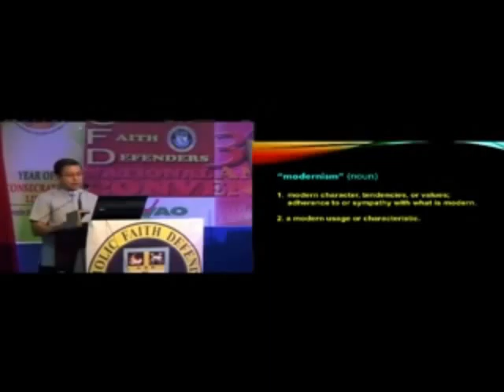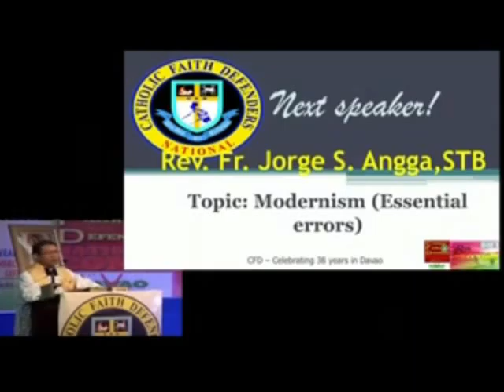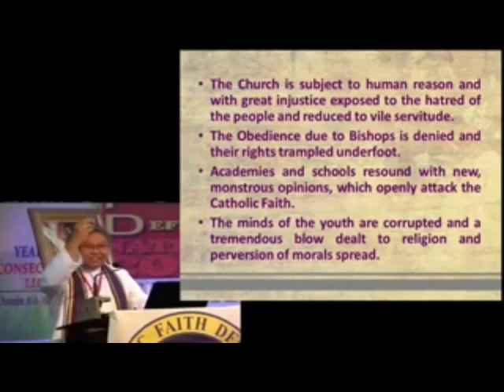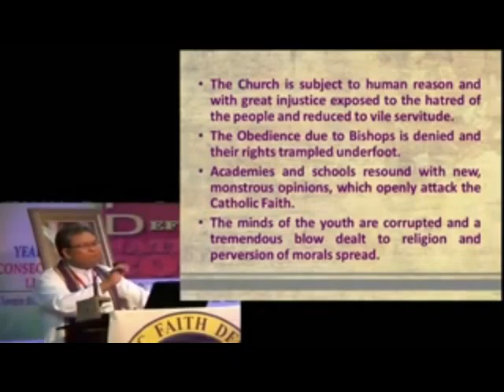CFD National Convention 2015 at Davao City brief summary